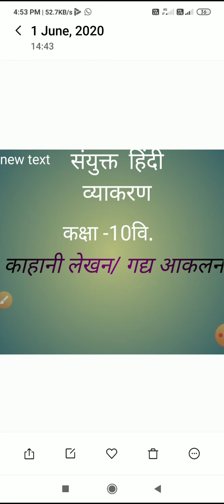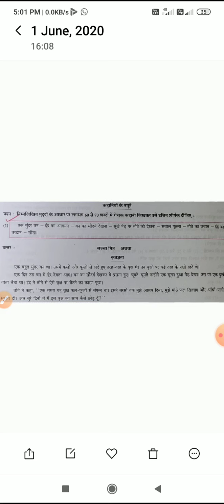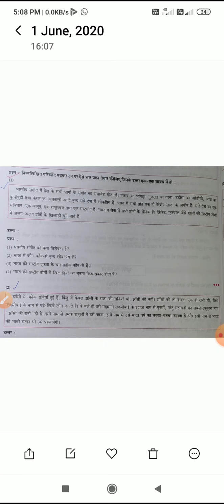2 June 2020